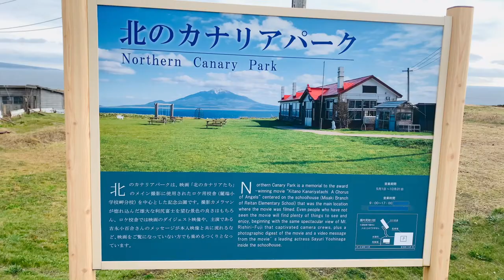【映画・北のカナリヤたち】北のカナリアパークに行ってみた！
地蔵岩 住所 ➡️北海道礼文郡礼文町香深村村字フンベネフ621

レンタルギーニ/DJ RYOTA feat.MIU SAKURAI
⬇️各音楽配信ストアには配信中⬇️